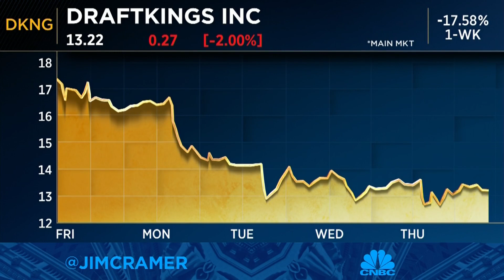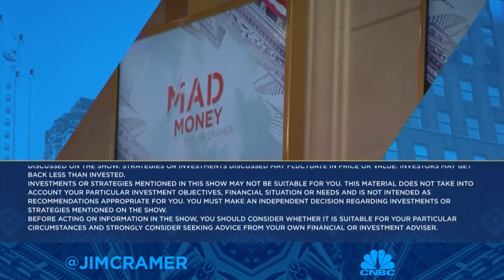Jim Cramer gives his take on Thursday's market rally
Cramer explained why the market was able to rally despite seeing hotter-than-expected CPI data on Thursday. Sign up and learn more about the CNBC Investing Club with Jim Cramer